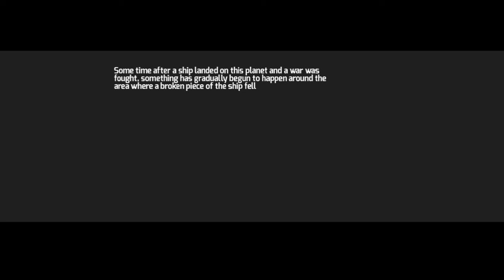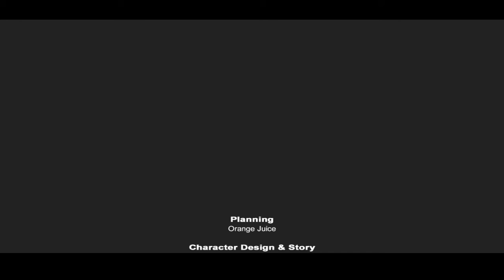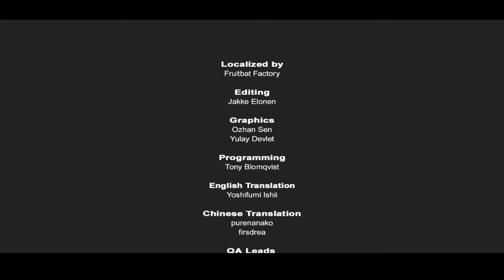The Acceleration Of SUGURI 2 Campaign Mode Sora's Campaign